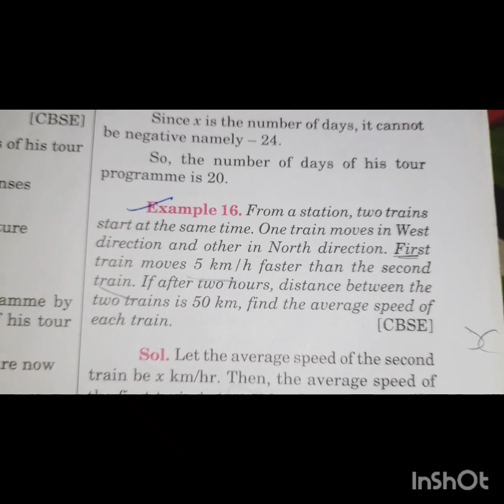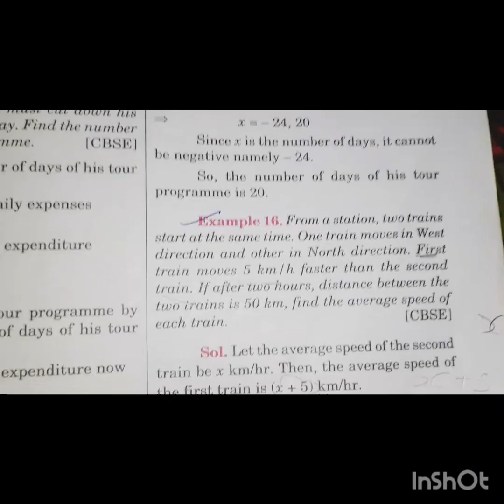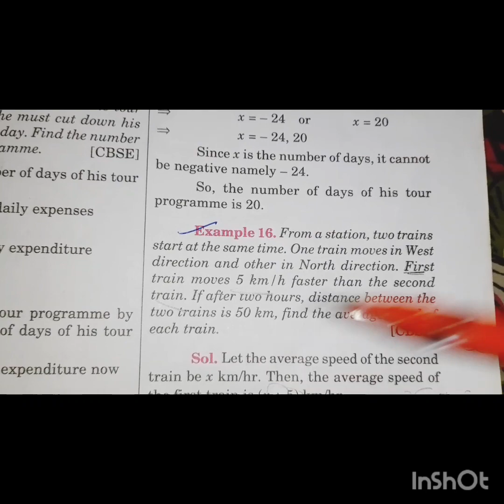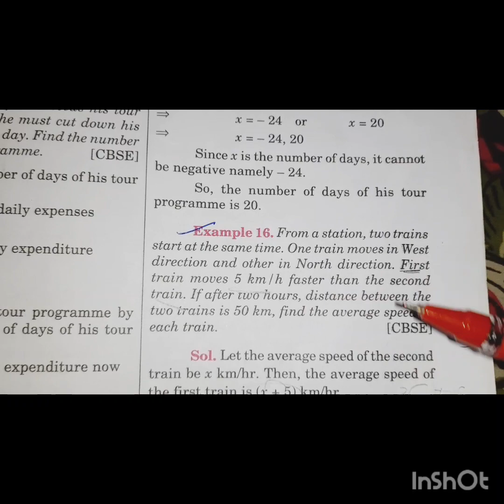QUADRATIC EQUATIONS/ 10TH CBSE MATHS/word problem based on speed, distance and time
HELLO STUDENTS,
This video is based on speed distance and time concept word problem in ch-4 QUADRATIC EQUATIONS